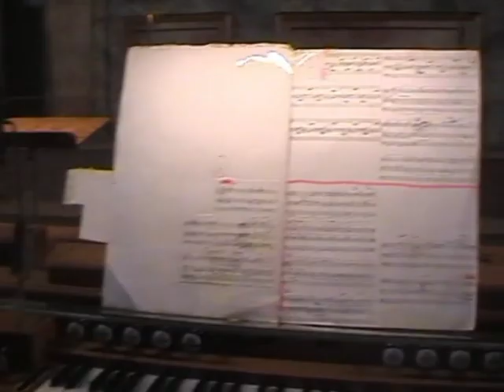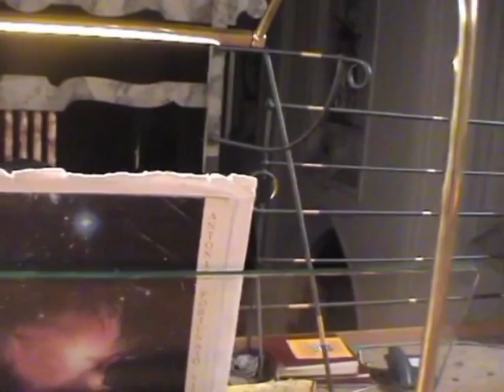Visione Apocalittica di Antonio Fortunato Landsberg (Germania) 2006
Pubblico la versione da concerto della Visione Apocalittica di Antonio Fortunato.
L'esecuzione risale al 2006 per il Festival Internazionale.
L'organo costruito da Schmid sul quale suonai autori siciliani, era davvero (ed è) apocalittico: potente e ricco di timbri.
Il giornale locale riportò nell'articolo di critica, parecchi elogi, soprattutto per aver esaltato la ricchezza di tutti i registri.
C'è un piacevole ricordo durante il soggiorno a Landsberg.
Mentre mi recavo in albergo, un signore in monopattino mi raggiunse per salutarmi.
E siccome non potevamo comunicare, iniziammo una conversazione tutta di gesti. Per me era come stare a casa, considerando la grande palestra a Ballarò, università della gestualità.
In verità, essendo un appassionato organista,  desiderava la partitura di Bellini che ascoltò al concerto.
Gli regalai lo spartito della Doblinger comprato dai mitici Matilde e Alessandro Sacco di Palermo.